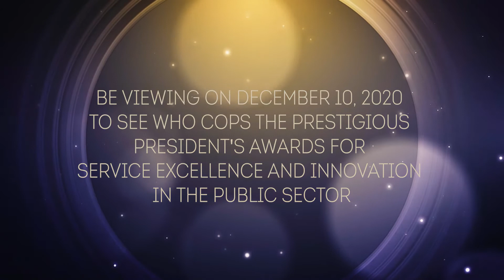IDB Presidents Awards 2020 PROMO